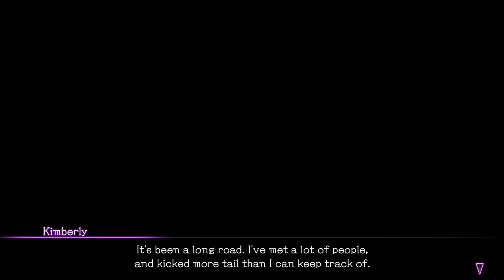Street Fighter 6 - Kimberly Jackson FAN DUB w/ Wii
This is fan dub where i voiced Shaobeng in street fighter 6's kimberly story